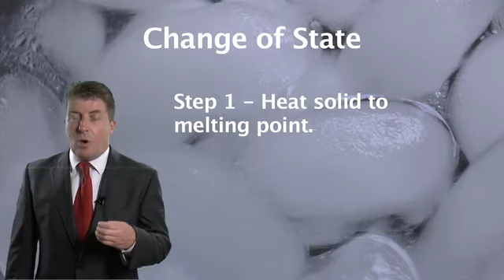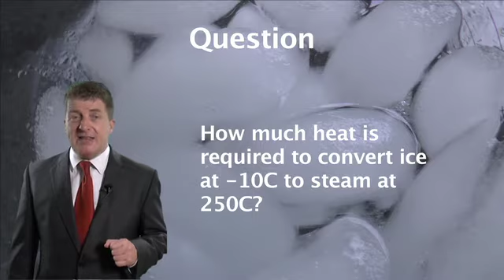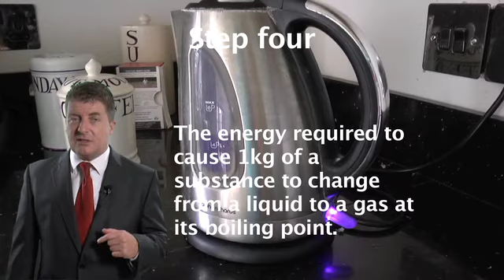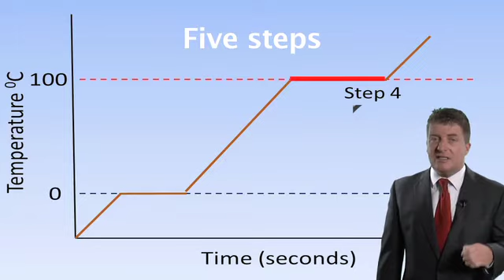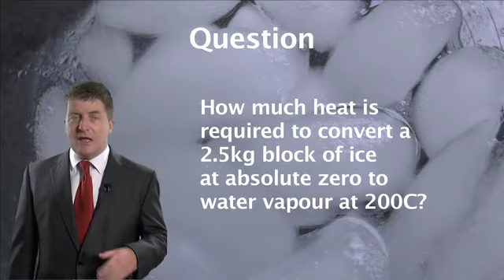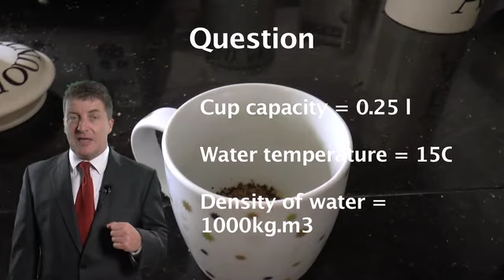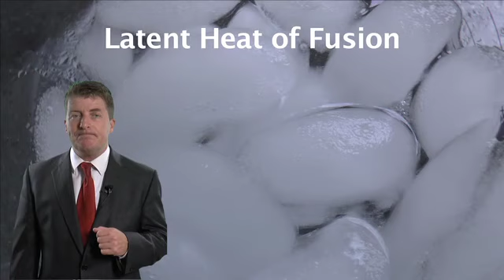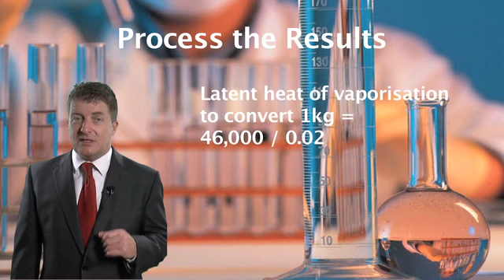physics made simple 5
This is the fifth in a series of online videos making the subject of physics.  It makes the subject simpler and will help everyone understand this subject up to GCSE level